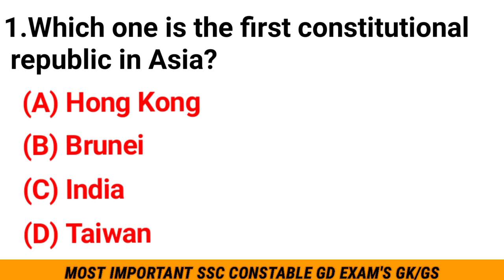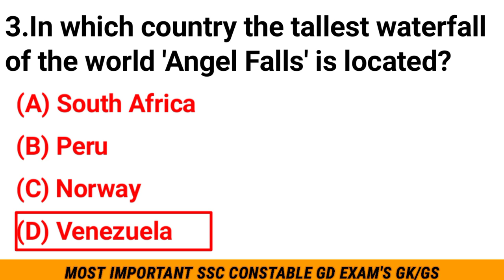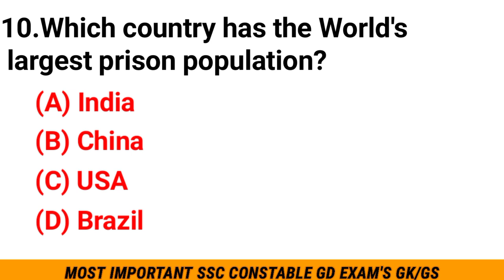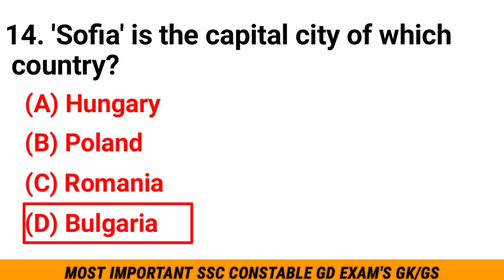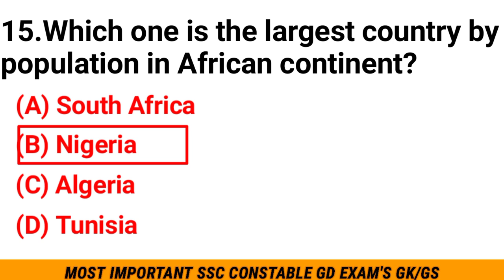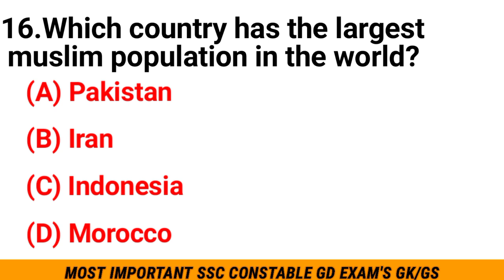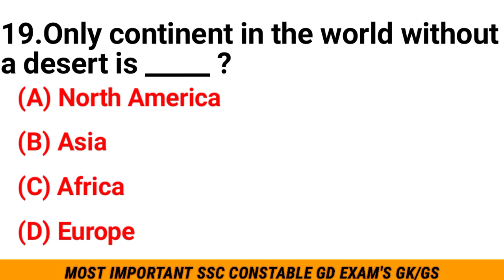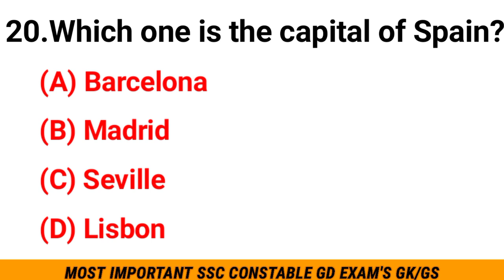SSC GD Gk 2022-2023 || SSC GD Exam Gk Questions And Answers || Important Gk In English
SSC GD Exam gk questions and answers in English Most important gk questions for SSC exam Best gk questions MCQ Gk questions Important gk question 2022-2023.

Top 20 gk questions and answers in English for SSC GD Exams most important gk questions

• ssc gd Exam gk questions

• ssc gd

• ssc constable gd gk gs video

• ssc gd go gs

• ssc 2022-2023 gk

• ssc mcq gk

• 20 Important Questions And Answers for ssc gd general knowledge for ssc gd

• ssc constable gd gk questions and answers

• SSC exam

• ssc gd gk gk questions for ssc gd

• ssc gd general english important questions for ssc gd

• best gk for SSC exam

• mcq Gk